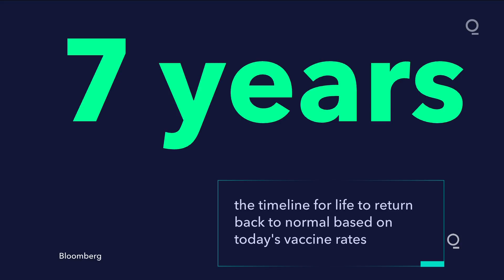Global Pandemic Could Last 7 Years at Current Covid Vaccination Rates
When will the pandemic end? It’s the question hanging over just about everything since Covid-19 took over the world last year. The answer can be measured in vaccinations.

Bloomberg has built the biggest database of Covid-19 shots given around the world, with more than 119 million doses administered worldwide. U.S. science officials such as Anthony Fauci have suggested it will take 70% to 85% coverage of the population for things to return to normal. Bloomberg’s Vaccine Tracker shows that some countries are making far more rapid progress than others, using 75% coverage with a two-dose vaccine as a target.

Israel, the country with the highest vaccination rate in the world, is headed for 75% coverage in just two months. The U.S. will get there just in time to ring in the 2022 New Year (though North Dakota could get there six months sooner than Texas). With vaccinations happening more rapidly in richer Western countries than the rest of the globe, it will take the world as a whole seven years at the current pace.

Bloomberg’s calculator provides a snapshot in time, designed to put today’s vaccination rates into perspective. It uses the most recent rolling average of vaccinations, which means that as vaccination numbers pick up, the time needed to hit the 75% threshold will fall.

The calculations will be volatile, especially in the early days of the rollout, and the numbers can be distorted by temporary disruptions.

For example, New York’s target date was briefly pushed out to 17 months this week after a winter blizzard prevented some from getting vaccinated (it’s now back down to 13 months). Likewise, Canada’s vaccination rate dropped by half in recent weeks following reports of delayed vaccine shipments. Based on Canada’s latest rate of inoculations it would take more than 10 years to reach 75% coverage. That might serve as a wake-up call to Canadian politicians and health officials, but it doesn’t mean the country is doomed to a decade of social distancing. Canada has contracts to buy more vaccine doses per person than any other country, and its vaccination rates are expected to climb.

The pace is likely to accelerate further as more vaccines become available. Some of the world’s biggest vaccine-manufacturing hubs in India and Mexico are only just getting started. More than 8.5 billion doses of vaccine have been contracted by countries through more than 100 agreements tracked by Bloomberg. Only a third of countries have even begun their vaccination campaigns.

Vaccinations protect against Covid-19 within a few weeks of getting the shots. But if just a few people in a community get vaccinated, the virus can continue to spread unchecked. As more people get the vaccine, groups of people start to build a collective defense against the virus so that isolated sparks of infection burn out instead of spreading into an outbreak. The concept is known as herd immunity.

In the scientific community, there are conflicting definitions for when herd immunity is achieved. Is it when enough people are protected that it begins to have a measurable effect on the speed of transmission? That could begin well before 75% of people are fully vaccinated. Others define it as the point when outbreaks can no longer be sustained. For example, even if there’s a cluster of measles cases in an unvaccinated community, herd immunity prevents it from rippling across a country.

The vaccines available today require two doses for full vaccination. Our calculations for coverage are based on two doses per person in the population but don't distinguish between first doses or second doses administered. Those breakdowns can distort daily vaccination rates and aren’t available in more than 20% of the countries we’re tracking.

A new vaccine by Johnson & Johnson recently showed positive results using a single dose in a large clinical trial. If approved, we’ll adjust the number of doses required proportionate to its market share in each country.